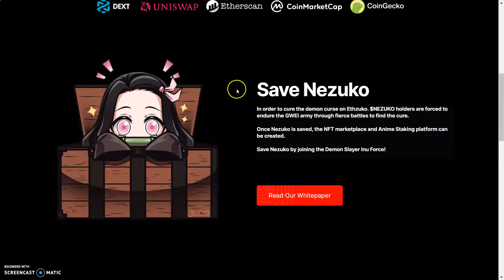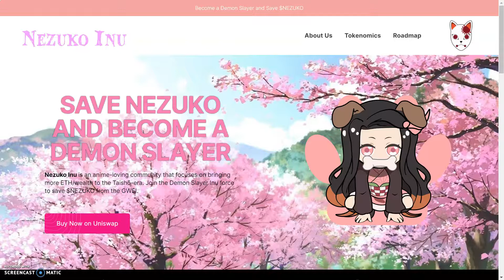Nezuko Inu Token | NFT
SAVE NEZUKO AND BECOME A DEMON SLAYER
Nezuko Inu is an anime-loving community that focuses on bringing more ETH/wealth to the Taishō-era. Join the Demon Slayer Inu force to save $NEZUKO from the GWEI.

Save Nezuko
In order to cure the demon curse on Ethzuko. $NEZUKO holders are forced to endure the GWEI army through fierce battles to find the cure.

Once Nezuko is saved, the NFT marketplace and Anime Staking platform can be created.

Save Nezuko by joining the Demon Slayer Inu Force!

Phase 1
✔️CoinGecko Listing

✔️Dextool Trending

✔️CMS #1 Post

CoinMarketCap Listing

Partnerships

Phase 3
Nezuko Generative NFTs
Waifu Staking

Nezuko's Doujinshi Creator/Platform

Nezuko Tokenomics
3% Reward Distribution
5% Marketing Fee
2% Liquidity Fee

2:like

3follow me on twitter

4:Tag me and a friend on twitter @CryptoRico12